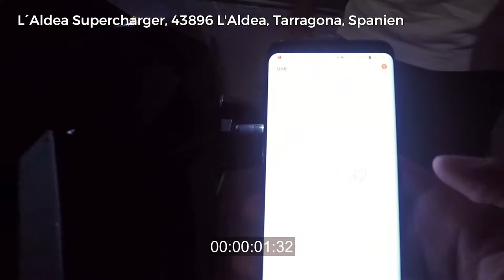Efficiency Tour 2017 - Stop 34 - 43896 L'Aldea